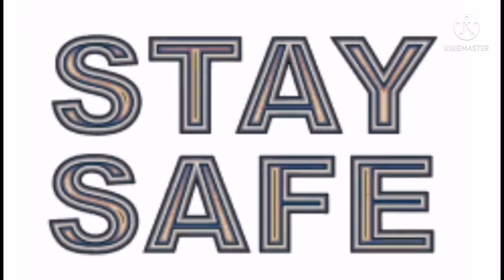BULKANG TAAL MULI NAG BUGA NG ABO SUMABOG ULIT. NASA ALERT LEVEL 3 NA.